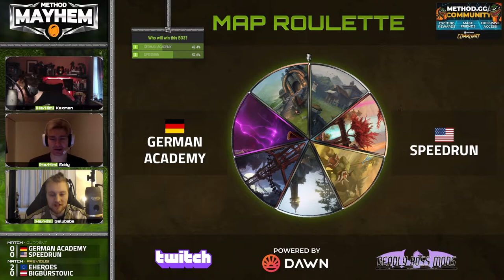METHOD MAYHEM BATTLEGROUND 2022 - Day 2 - Speedrun vs German Academy - Best of 3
Speedrun's second upper bracket series. Speedrun has some of my favorite RBGers in their team: Dean, Ilovemydog & Rev

14:40 Silvershard Mines
33:00 Battle for Gilneas

Having watched a lot of NA streamers while playing on NA the past 2 months has really made it easy for me to pick out the players that have that hardcore mindset that wins @ everything in life. Extremely few have it and I don't settle for less when I want to maximize my learning curves. This is uploaded for my own enjoyment and learning

Grayzx-Tichondrius Horde
Grayzx-Sargeras Alliance